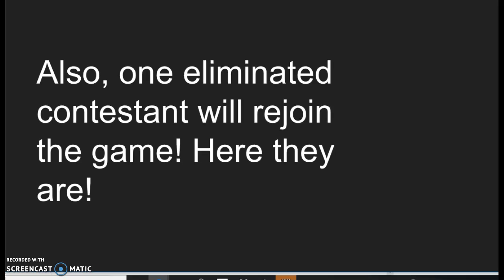Character Elimiation Villains! Season 13 Episode 11